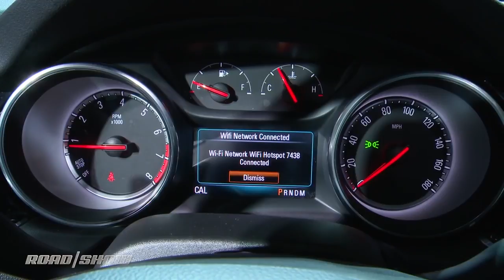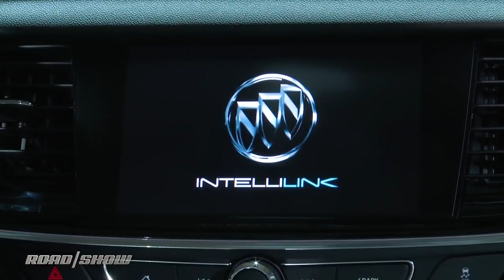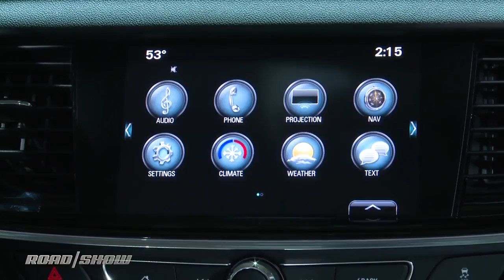Buick expands Regal family, gunning for new segments